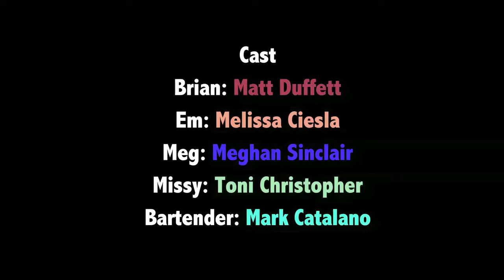Welcome To My Life Episode 5: Talk To Me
Em has finally met her perfect match, so she thinks. Now all she has to do is talk to him.
Starring Melissa Ciesla and Meghan Sinclair. Guest Starring Matt Duffett and Toni Christopher

"Welcome To My Life"  The Web Series.

Original Music by Mark Catalano

Written by, and Starring Melissa Ciesla